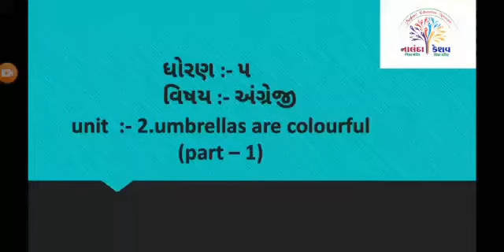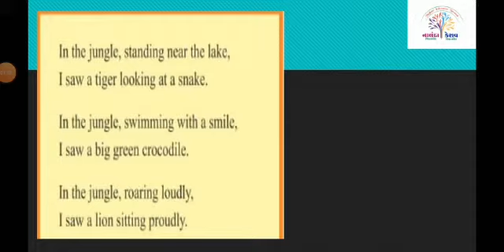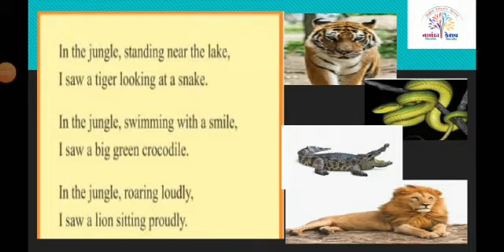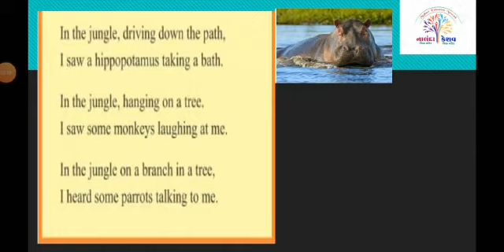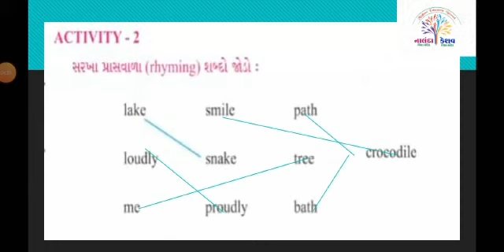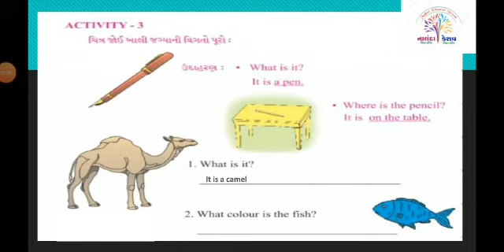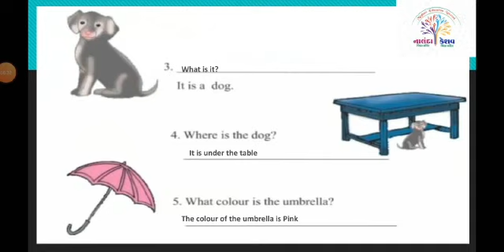ધો-૫ અંગ્રેજી યુનિટ-૨ - સ્લાઇડ-૧ (STD-5 ENGLISH UNIT-2 UMBRELLAS ARE COLOURFUL- SLIDE-1)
ધો-૫ અંગ્રેજી યુનિટ-૨ રંગબેરંગી છત્રીઓ - સ્લાઇડ-૧
(STD-5 ENGLISH UNIT-2 UMBRELLAS ARE COLOURFUL - SLIDE-1)